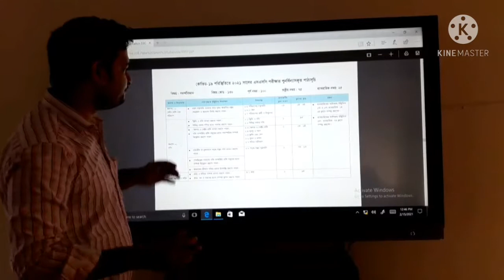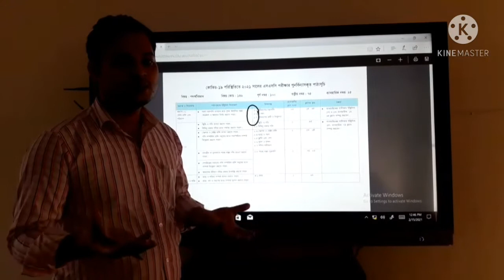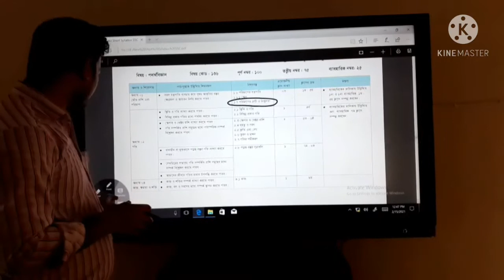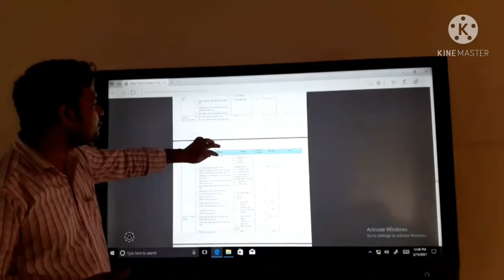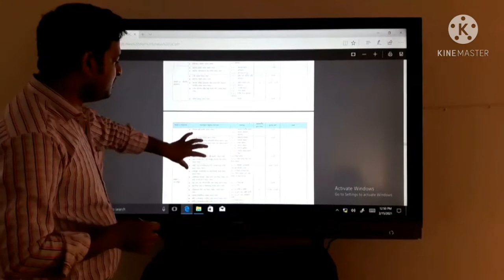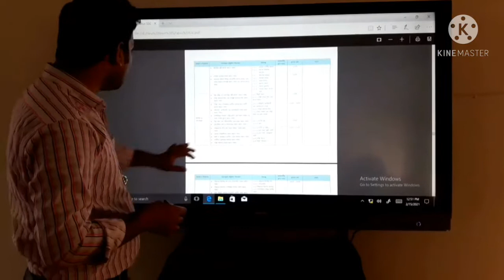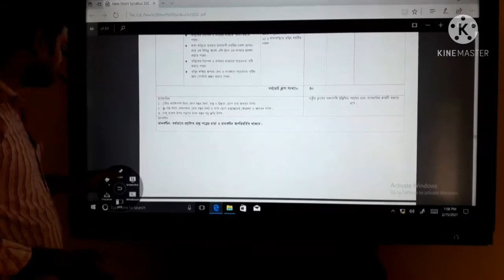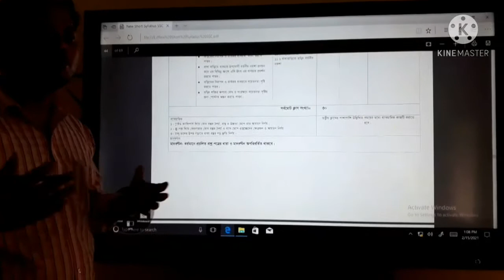SSC-2021 Physics Short Syllabus | Manoranjan Dhar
অতিমারির কারনে এসএসসি-২০২১ সনের পরিক্ষার্থীদের জন্য সংক্ষিপ্ত করা হয়েছে পদার্থবিজ্ঞানের সিলেবাস। এই ভিডিওতে পদার্থবিজ্ঞানের সংক্ষিপ্ত সিলেবাস নিয়ে অালোচনা করা হয়েছে৷ যা পরিক্ষার্থীদের প্রস্তুতিতে সহায়ক ভূমিকা পালন করবে।